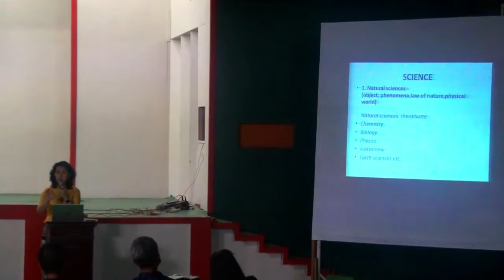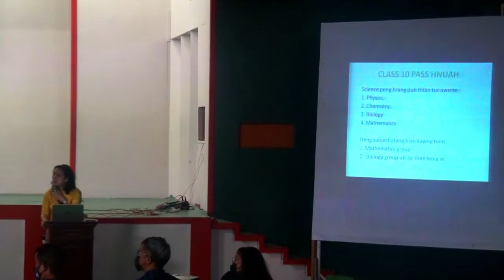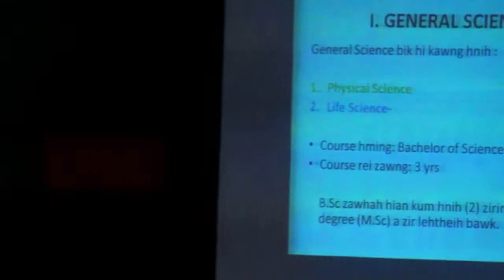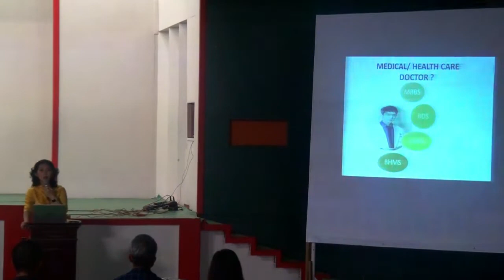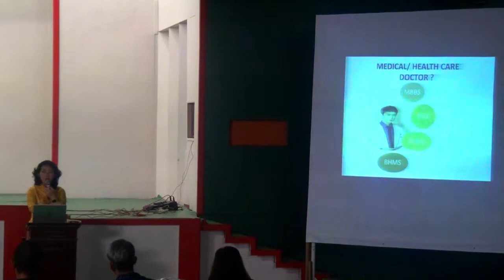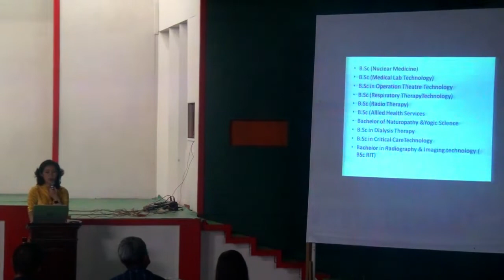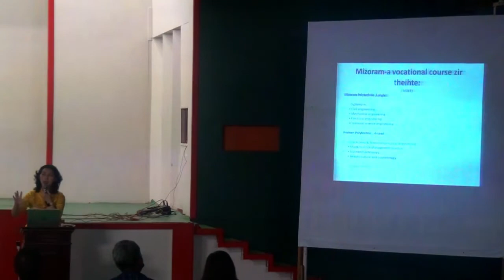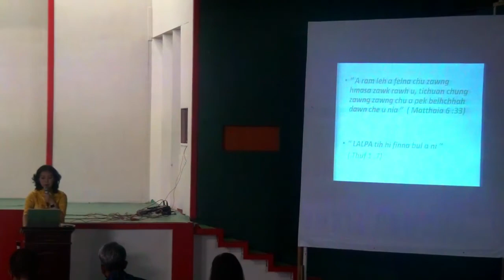EYMA Branch Career Awareness Campaign. Nl. Lalfakawmi Fanai, Lecturer, Zoram Medical College